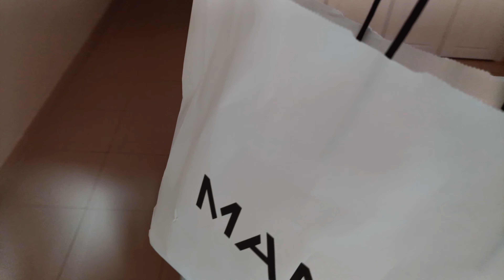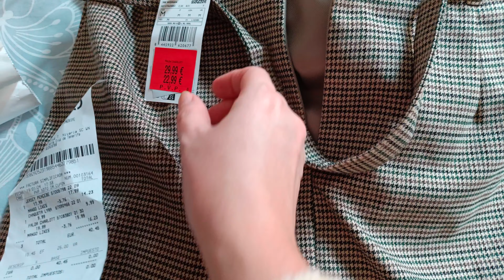ИСПАНИЯ. VLOG: Я ХОЧУ ЖИТЬ, КАК Я ХОЧУ! 20.01.24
Может мне пойти на психолога всё же поучиться? У меня это хорошо получается! ❤